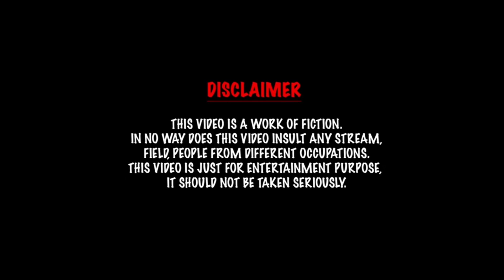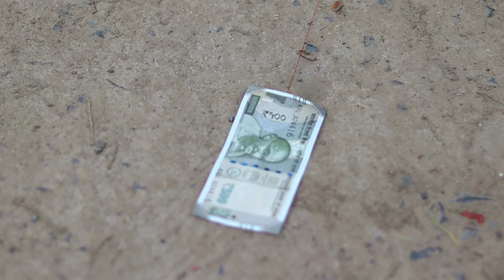Bullet chori || bullet lover || comedy video by unique production biaora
we are here with our new video. hope you
will like this a
keep supporting
thanks for your love and support
Team UNIQUE PRODUCTION BIAORA